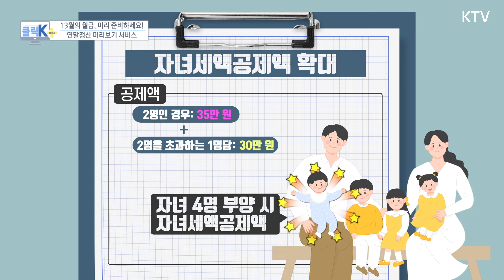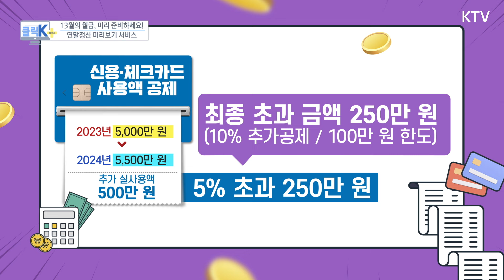13월의 월급, 미리 준비하세요! 연말정산 미리보기 서비스 [클릭K+]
연말정산의 계절이 다시 돌아오고 있습니다.
13월의 월급이라고도 불리는 만큼,
얼마나 돌려받을 수 있나 궁금하실 텐데요,

이럴 때 유용한 서비스가 바로
지난 11월 15일 시작된
국세청 홈택스의 '연말정산 미리 보기'입니다.